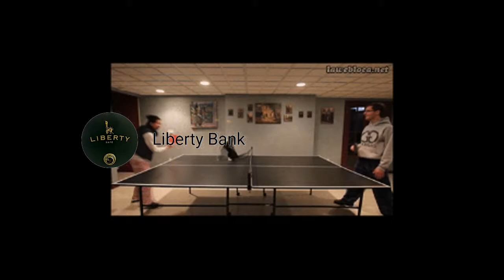NCS With Happy Animal Pics # 2 !! Free Music Compilation With Cut Cats Gif